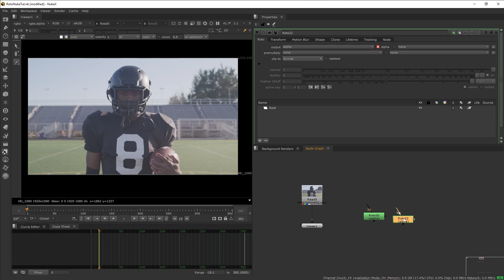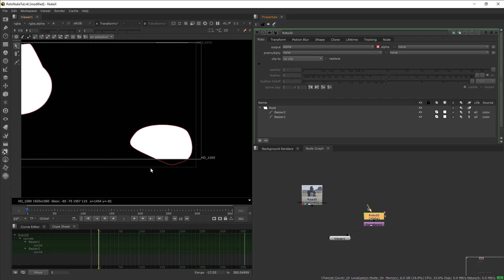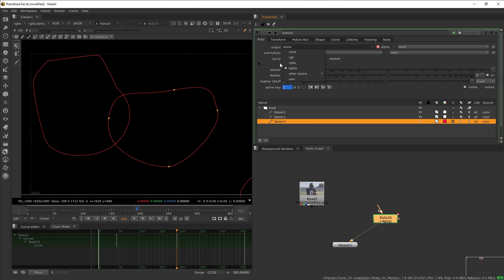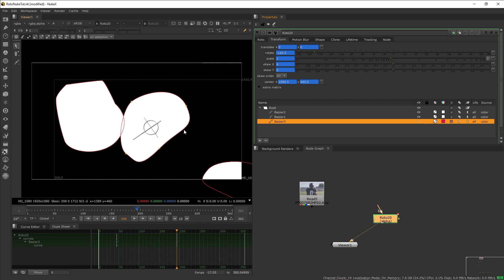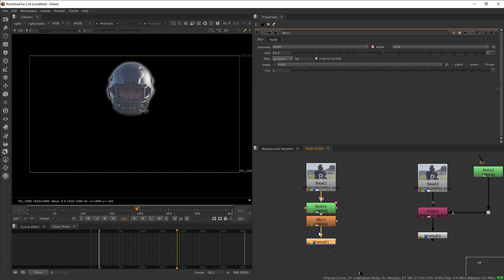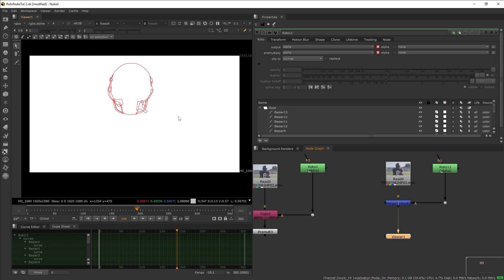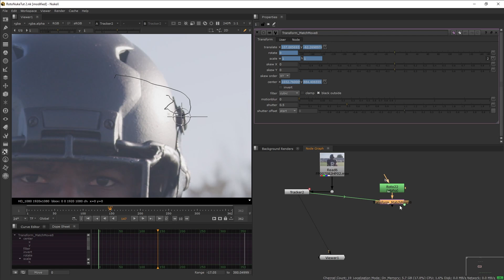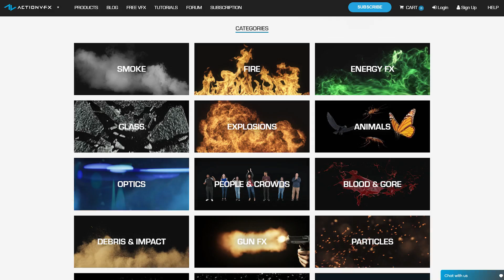Nuke Rotoscoping Tutorial - Introduction to Roto Node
Looking for free, professional-quality footage to practice this technique? In this beginner Nuke Rotoscoping Tutorial, we will be introducing you to the rotoscoping workflow in Nuke! We will take a look at the Roto Node in Nuke, and how it works, as well as how to implement it to the rotoscoping workflow.

6 Roto Tips in 6 Minutes!

00:00 Intro
00:45 Introduction to the Roto Node
06:37 Three different Rotoscoping workflows
10:00 Applying the workflow to a shot
13:00 Outro